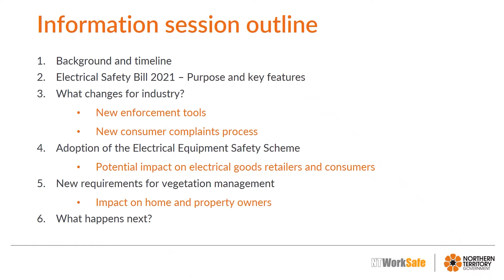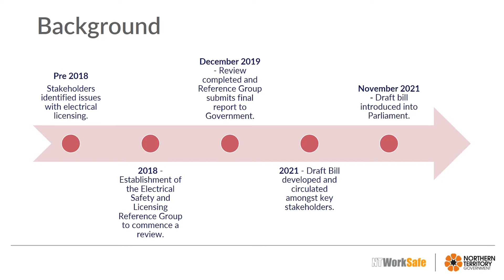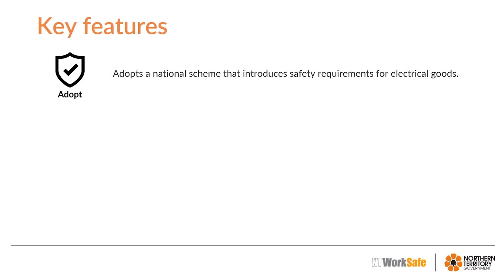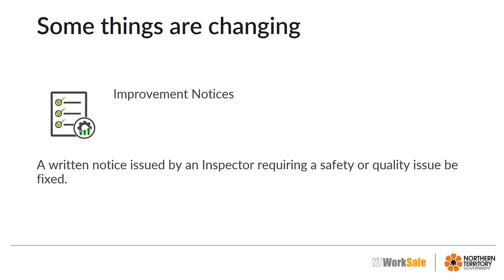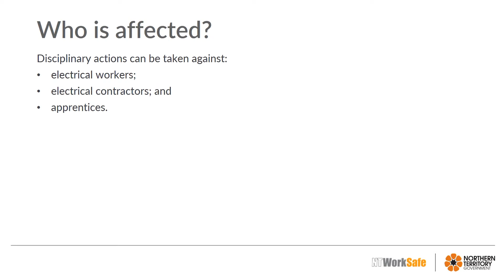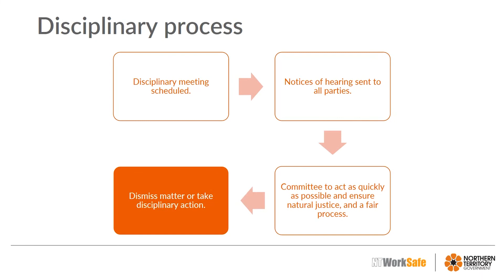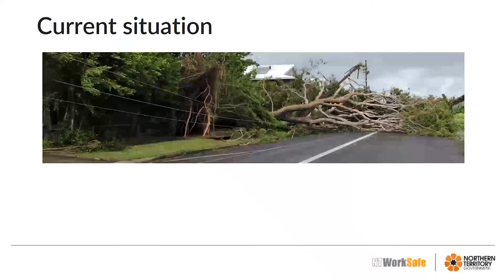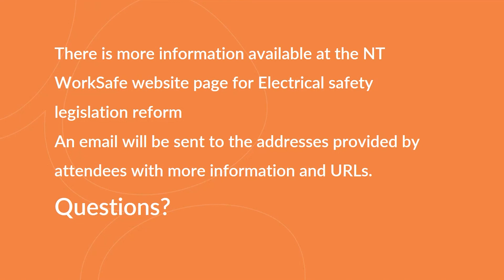Changes to the NT's Electrical Safety Laws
This video is a recording of a Microsoft Team presentation on the changes to the Northern Territory's electrical safety laws.

The presentation was delivered on Friday 25 February 2022 prior to the passage of the Electrical Safety Bill 2021 through the Northern Territory Parliament.

The information in this video was correct at the time of recording.